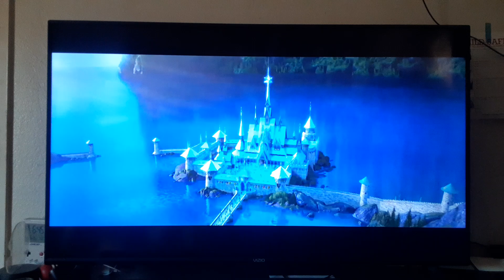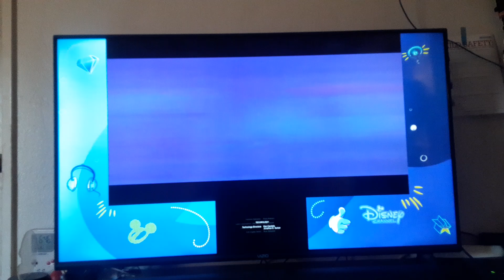Frozen (2013) End Credits on Disney Channel 6/26/24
frozen Just another ending clip.